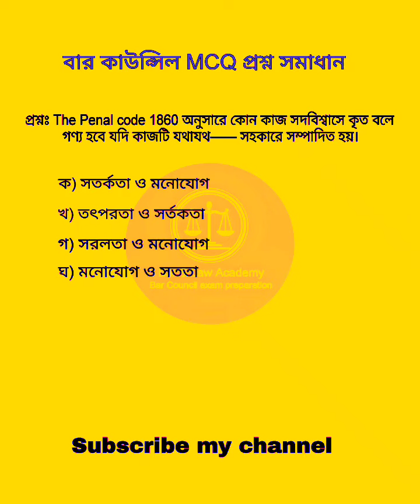বার_কাউন্সিল_পরীক্ষা_প্রস্তুতি bar_council_exam পেনালকোড